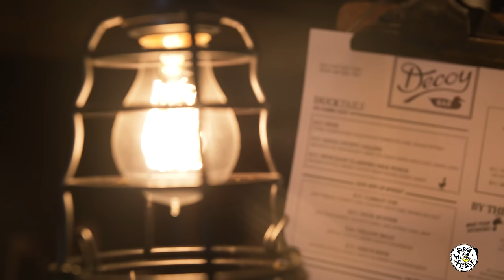Higher Brothers and Sean Evans Review NYC Chinese Food | Sean in the Wild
New York City Chinese food is a genre unto itself. But how do some of the city’s most popular, Chinese-inspired dishes taste to China’s biggest hip-hop group? Straight out of Chengdu, Sichuan, 88rising’s Higher Brothers are here to help Sean Evans rate the merits and faults of items like mapo tofu chili cheese fries and General Tso’s chicken and waffles. Will these untraditional Chinese meals remind MaSiWei, DZknow, Melo, and Psy.P of the cooking back home, or feel as disappointingly inauthentic as a “Gucci Gang” remix? Find out the answers to these important questions—and more!—on an all new episode of Sean in the Wild.

Season 2
Episode 4